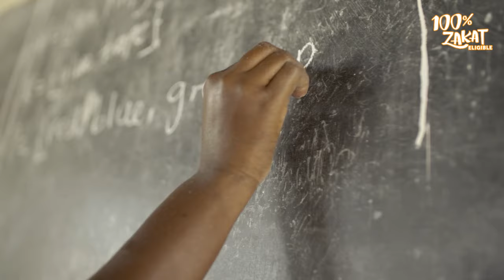100% Zakat Eligible this Ramadan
No one should go without access to quality education, food, water, shelter or safety in 2021.

This Ramadan donate to one of our 100% Zakat Eligible programs to make a BIG difference in the lives of those who are living in poverty.